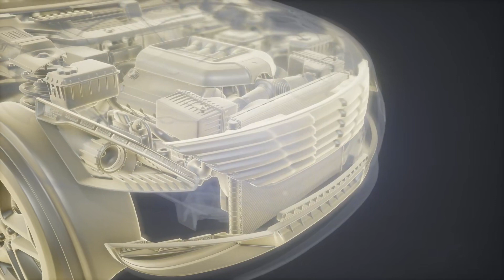[C1] Obsessed by My CEO Wife - A Sycamore Tree audiobooks audio novelfull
Novel: OBSESSED BY MY CEO WIFE
Chapter: 1
Author: A Sycamore Tree
Genre: Urban